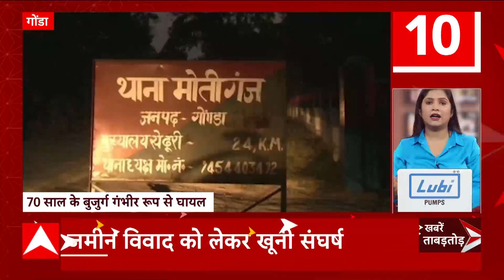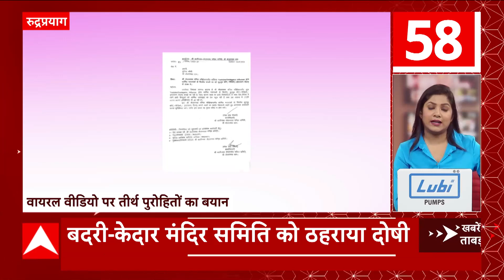TOP News : देखिए आज की सभी बड़ी काभ्रे ताबड़तोड़ अंदाज में। Abp Ganga Superfast